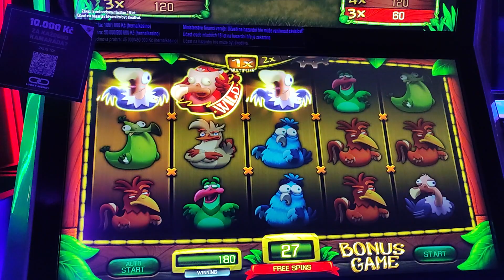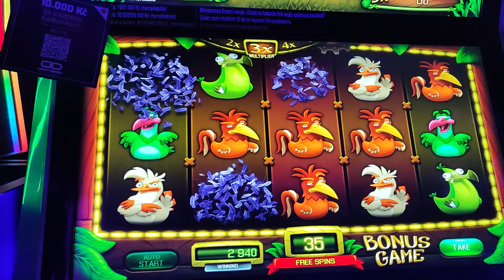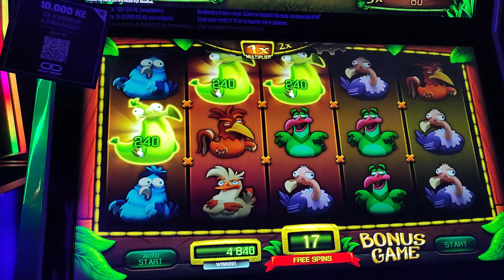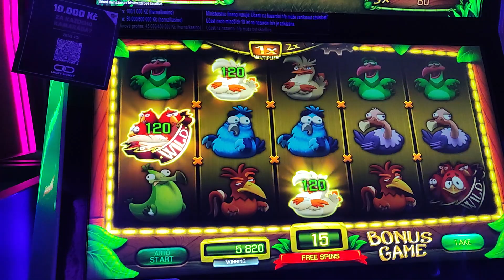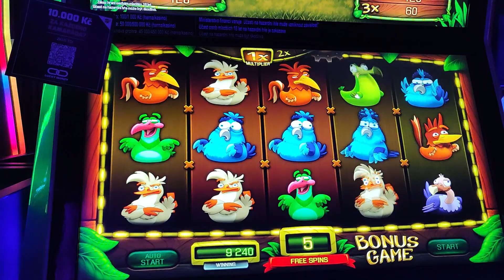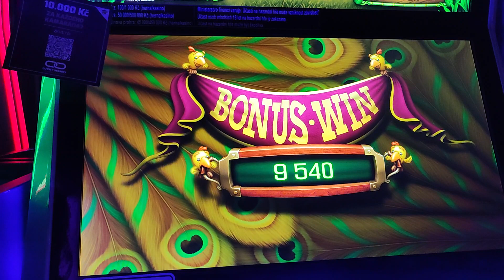Slot birds Trio BONUS NICE WIN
bet 60, na tolik her mohlo dát víc ale lepší než drátem do oka.